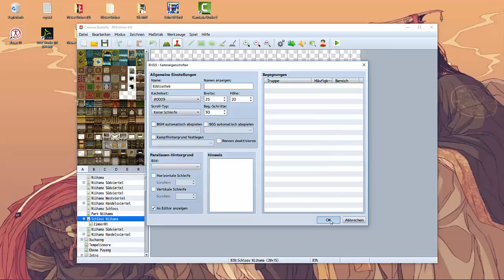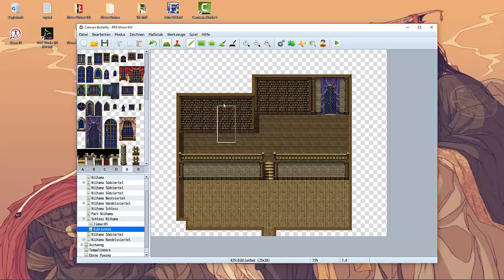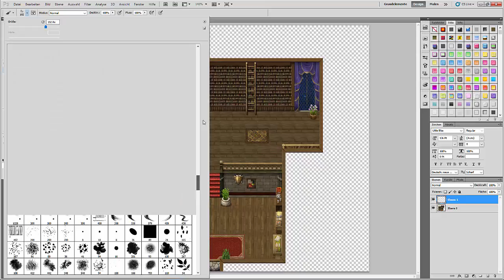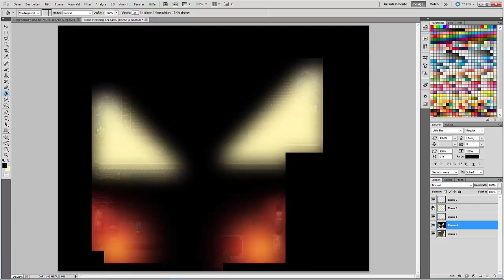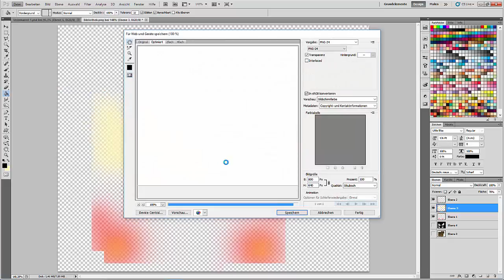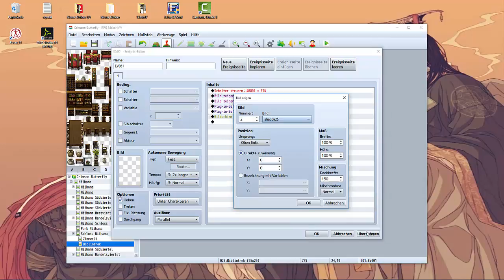[Adventskalendar '15] Bibliothek mappen [MV]